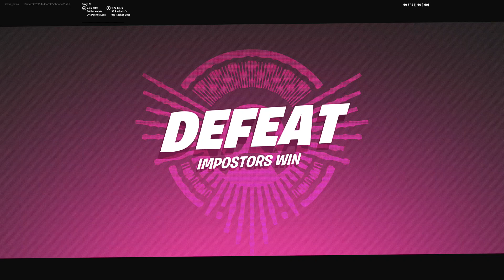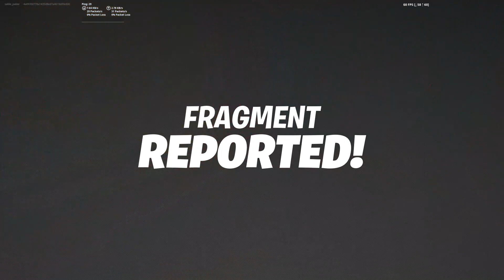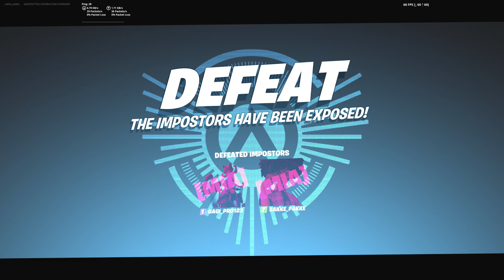UUSI "AMONG US" PELIMUOTO ON MAHTAVA! || Fortnite